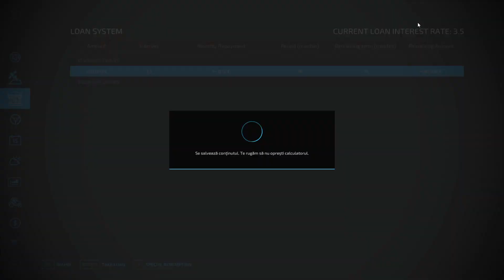Saracia aduce si necaz | FS 22 - Zielonka | Ep.17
Canalul Black Tiger este un canal dedicat jocurilor video, unde veti gasi cele mai frumoase serii cu cele mai noi jocuri. Canalul este destinat jocurilor de tip simulatoare. in mare parte Farming Simulator.